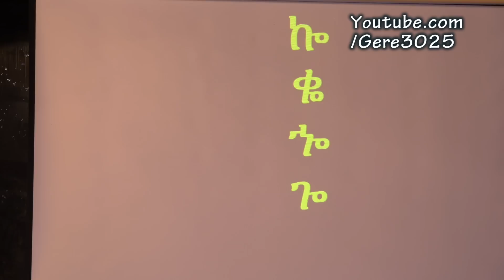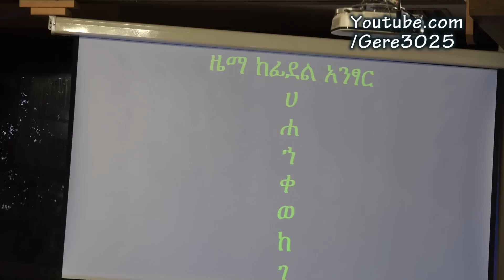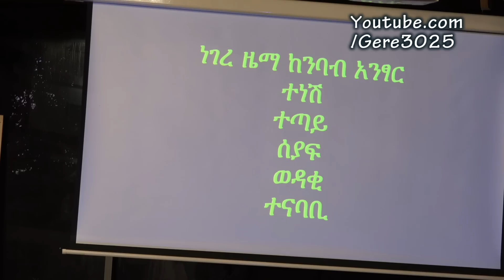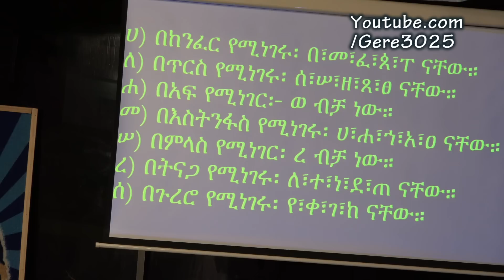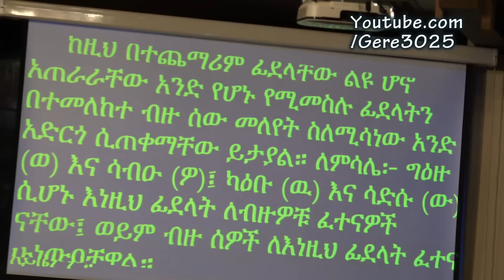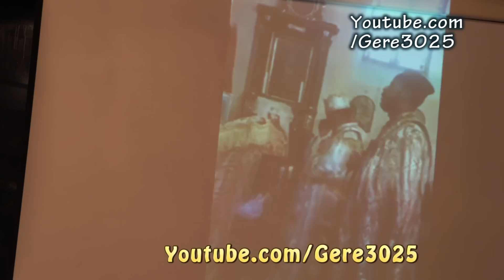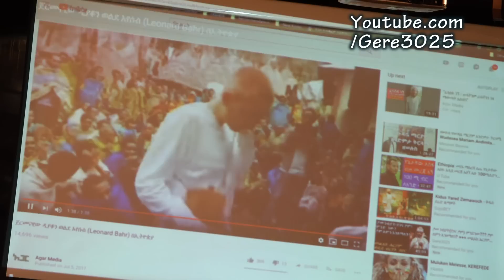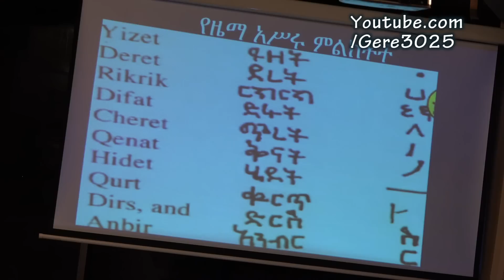ዜማ ምንድ ነው? ያሬዳዊ ዜማንስ በምን ማወቅ እንችላለን? ቅዱስ ያሬድና ዜማዎች +++ሊቀ ጠበብት ተክሌ ሲራክ/Liqe Tebebt Tekle Sirak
ዜማ ምንድ ነው? ያሬዳዊ ዜማንስ በምን ማወቅ እንችላለን? Kidus Yared Zemawoch - የቅዱስ ያሬድ ዜማዎች +++ ሊቀ ጠበብት ተክሌ ሲራክ/Liqe Tebebt Tekle Sirak Kidus Yared Zemawoch -